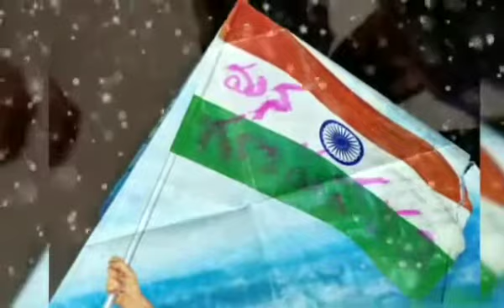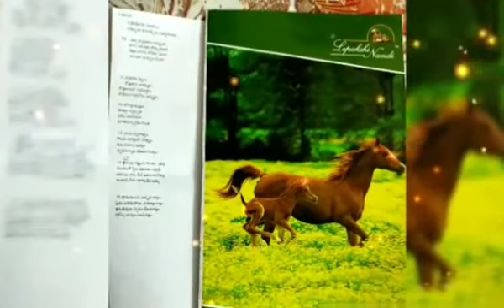Jagore song on mana గణపవరం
Netaji walkers association